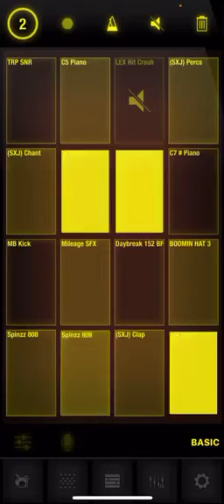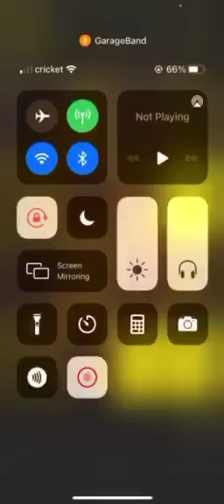My beat I made